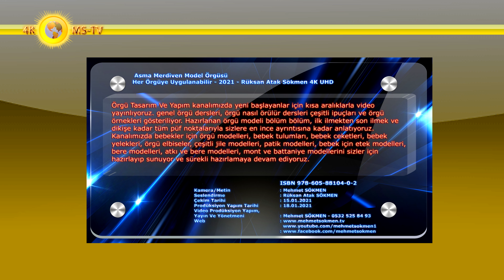Asma Merdiven Model Örgüsü - Her Örgüye Uygulanabilir - 2021 - Rüksan Atak Sökmen 4K UHD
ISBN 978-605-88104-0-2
 Asma Merdiven Model Örgüsü - 2021 - Rüksan Atak Sökmen 4K UHD
Suspended Ladder Pattern Weave Can Be Applied To Any Knitting
ÖNEMLİ AÇIKLAMALAR - IMPORTANT EXPLANATIONS
I added a word-to-subtitle to our knitting video
if your language does not automatically appear in your country
do the following:
Click on the "Subtitles" symbol at the bottom right of the video
and the red line appears under the symbol
then click on the "Settings" symbol
then click Subtitles, if you don't have language,
then click "Auto-dial"
Choose "your language" within the languages
now you can watch the video with subtitles in your language

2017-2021 tüm örgü kategorisinde bulunan örgülerimizden isteğinize uygun olanı seçip örebilirsiniz.
You can choose and knit one of our knits in the category of knitting 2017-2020 in the entire knitting category.
Örgü Yapımı Yaratıcı Örgü 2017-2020

Örgü Yapım Dersleri - Yapım Rüksan Atak Sökmen
Çocuk ve yetişkin kadın ve erkek örgüleri
Rüksan Sökmen'in genel açıklamaları ve anlatımları youtube kanalımızdaki videolarımızdadır, alt yazı bölümündedir
Bu model her örgüye uygulanabilir

Örgü Tasarım Ve Yapım kanalımızda yeni başlayanlar için kısa aralıklarla video yayınlıyoruz. genel örgü dersleri, örgü nasıl örülür dersleri çeşitli ipuçları ve örgü örnekleri gösteriliyor. Hazırlanan örgü modeli bölüm bölüm, ilk ilmekten son ilmek ve dikişe kadar tüm püf noktalarıyla sizlere en ince ayrıntısına kadar anlatıyoruz.
Örgü modellerimiz ile ilgili merak ettiğiniz, öğrenmek istediğiniz her şeyi videolarımızın altına yorum olarak zaten yazıyorsunuz, bizde cevaplıyoruz.
 Videolarımızın altına yazdığınız her yorumu dikkatle okuyoruz ve sorularınıza cevap veriyoruz. Bu yüzden aklınıza takılan her türlü soruyu yorumlar bölümünden yazarak bize sorabilirsiniz.
Merhaba sevgili örgü severler. Örgü Tasarım Ve Yapım Kanalımıza Hoş geldiniz.
Bu kanalımızda örgü severler için hazırlayıp sunduğumuz çok güzel modeller var. Kısa aralıklarla yeni bir tasarım yayınlıyoruz. Bu modellerde birinci ilmekten son ilmeğe kadar sizlere adım adım neler yapacağınızı öğretmeye çalışıyoruz.
Dikişten ütüsüne kadar gerekirse tüm açıklamaları yapıyoruz.
Sevgi dolu örgüler dileriz.